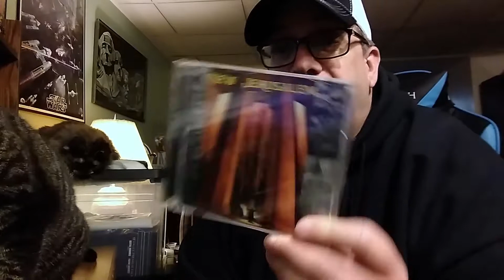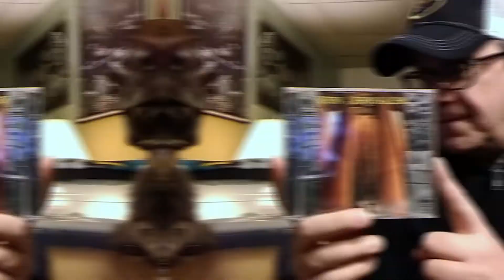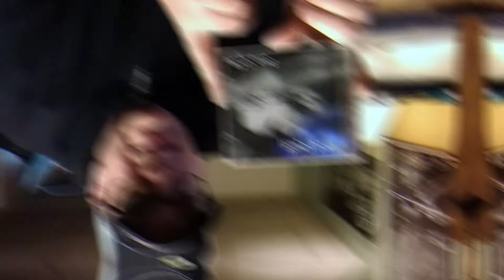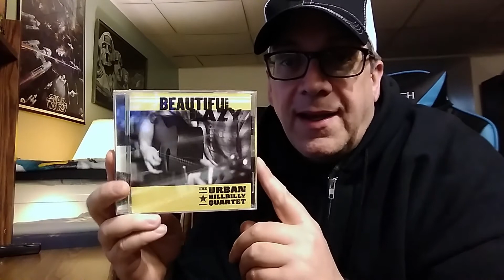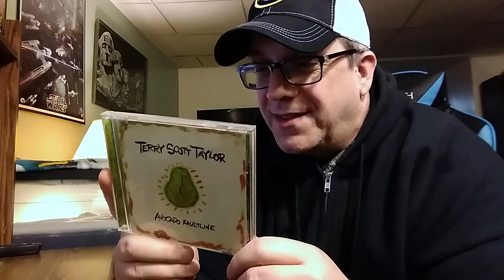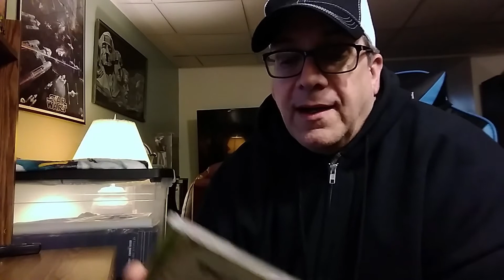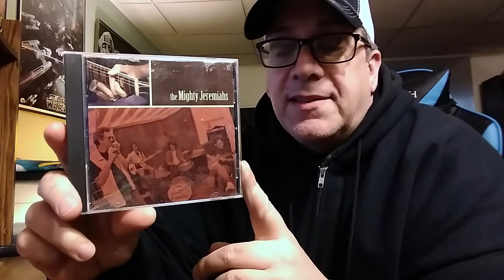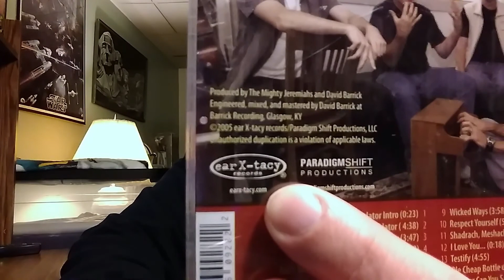RE: Rob Walker's 100 Subs Contest